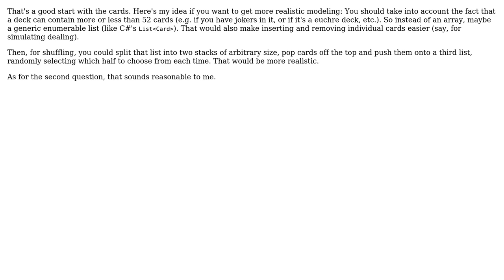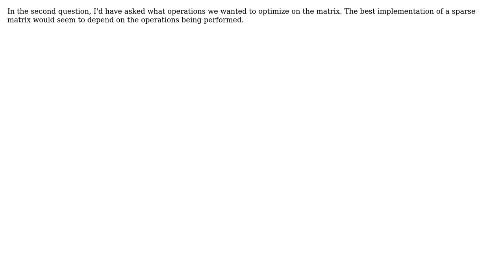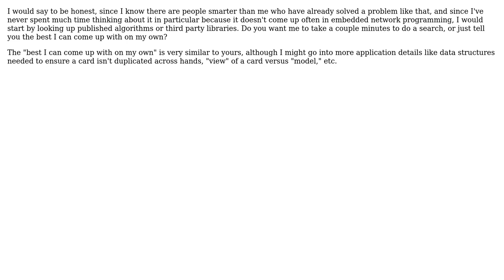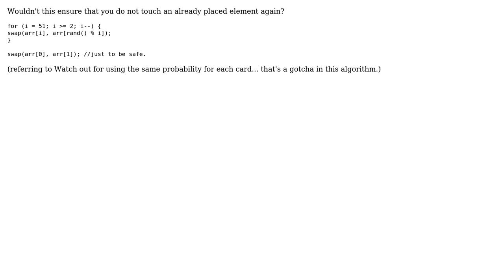Software Engineering: Card deck and sparse matrix interview questions (8 Solutions!!)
Software Engineering: Card deck and sparse matrix interview questions

With thanks & praise to God, and with thanks to the many people who have made this project possible! | Content (except music & images) licensed under CC BY-SA | Music | Images & others | With thanks to user Winston Ewert user waka-waka user Peter Taylor user MrDatabase user Martin York user Margus user Karl Bielefeldt user Damien user Carra user Andrew and the Stack Exchange Network Trademarks are property of their respective owners. You are responsible for your own actions.